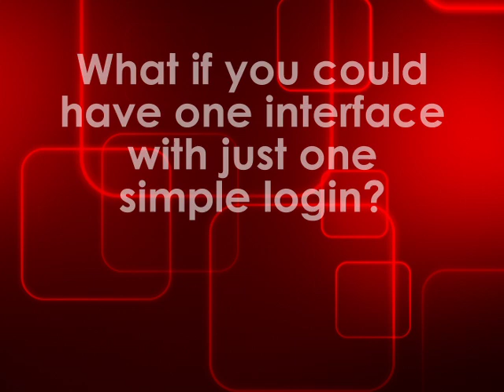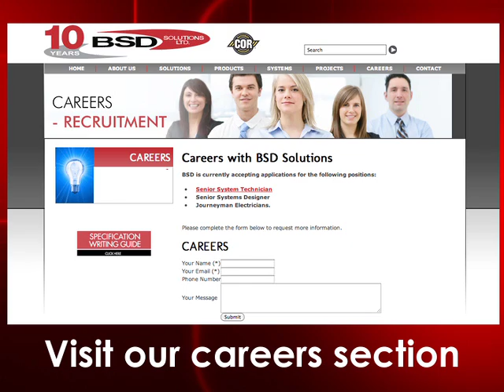Building Controls Contractor - BSD Solutions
We are an independent building controls contractor that specializes in the integration and management of building information systems. Our focus is on the complexities of control systems utilizing popular industry standard protocols such as BACnet, LON, Modbus, and N2, as well as existing Legacy systems.